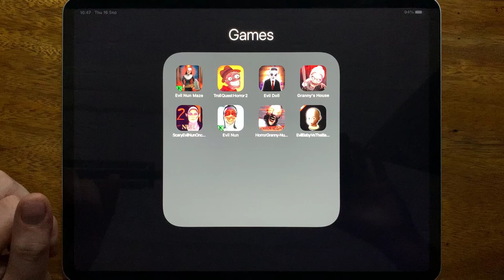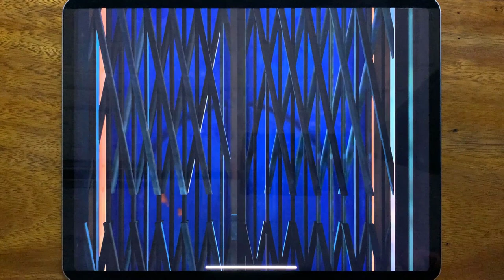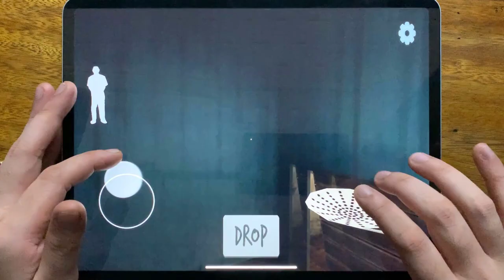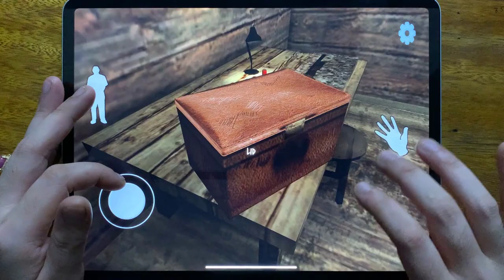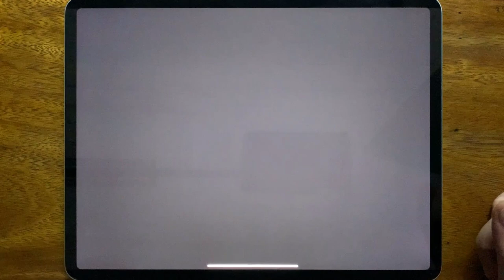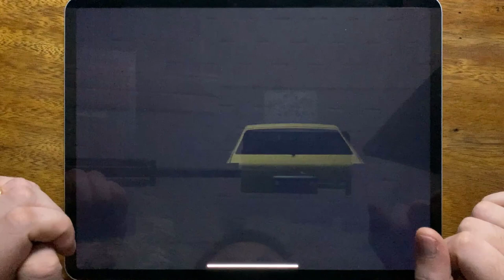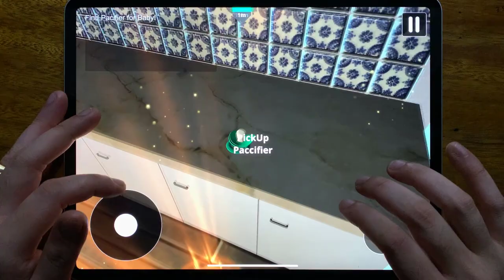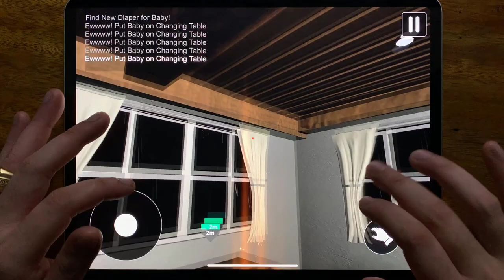Evil Nun Maze, Troll Quest Horror 2, Evil Doll, Granny's House, Scary Evil Nun Once Again, Evil Nun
Evil Nun Maze, Troll Quest Horror 2, Evil Doll, Granny's House, Scary Evil Nun Once Again, Evil Nun, Horror Granny - Nun Evil Game, Evil Baby vs The Baby Sitter